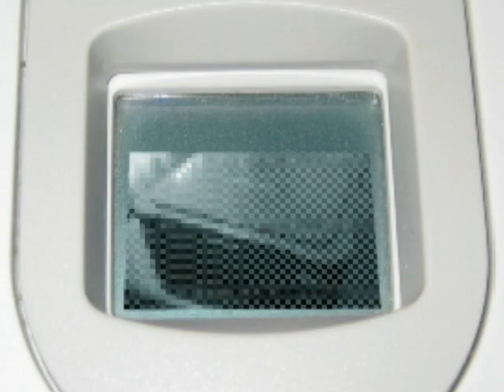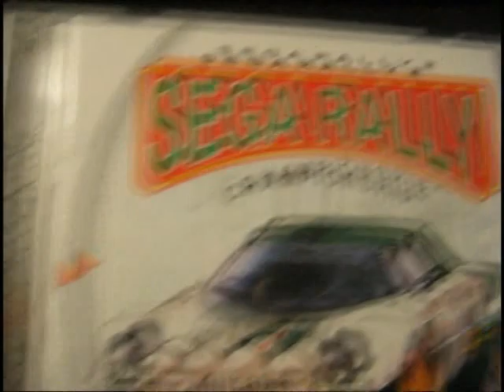SEGA Rally 2 (DC)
Check out this early DC racer.